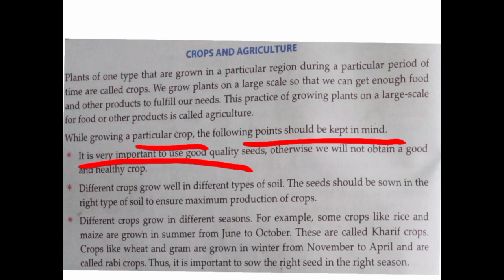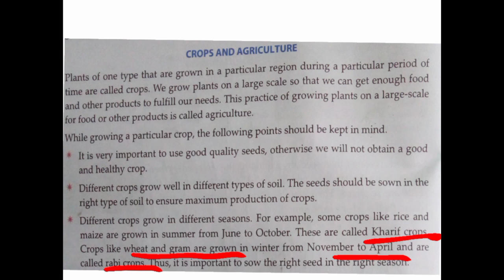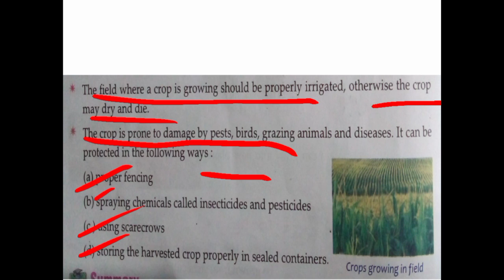Crops and Agriculture|| Class 5th|| Science|| Sapna Bhagat ( NCERT)